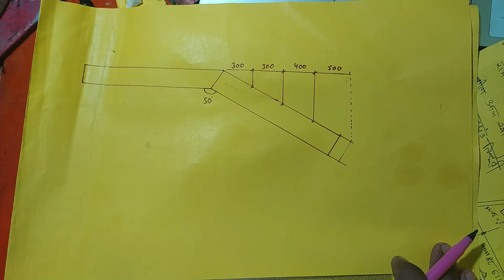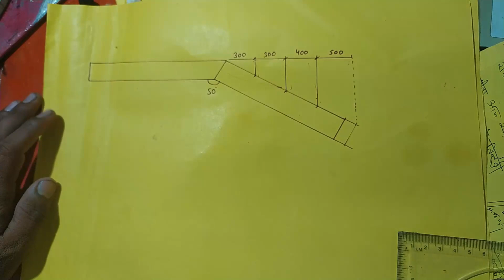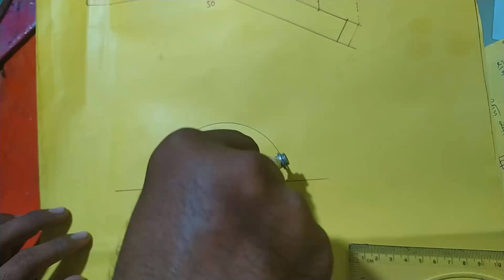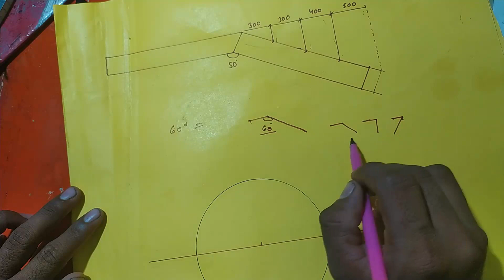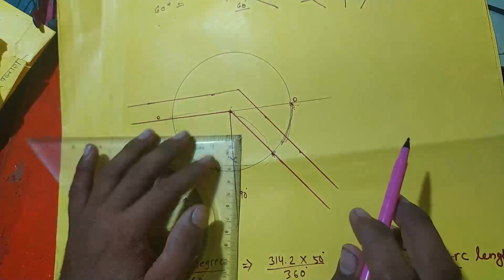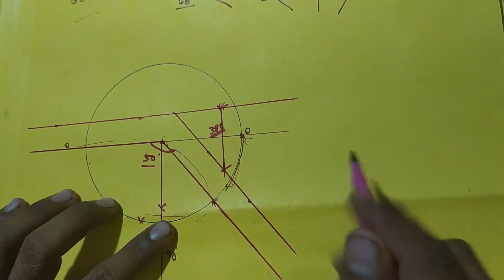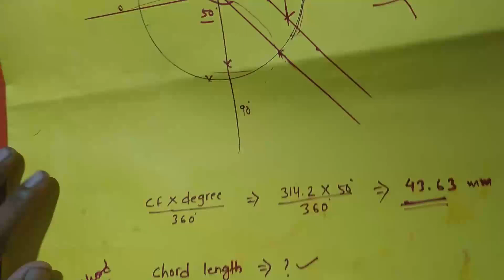ANY DEGREE LAYOUT PROCESS. KISI BHI DEGREE ME LAYOUT KAISE KARE